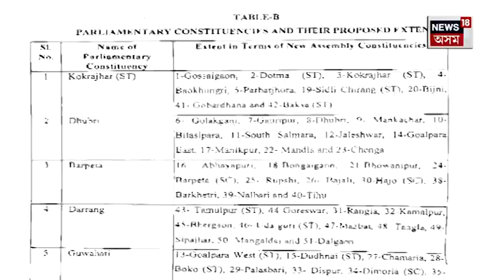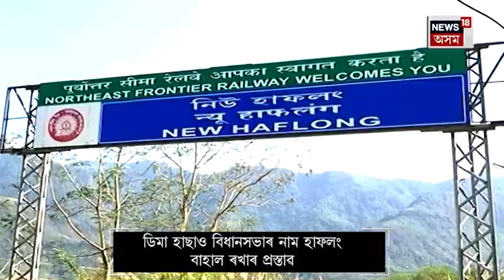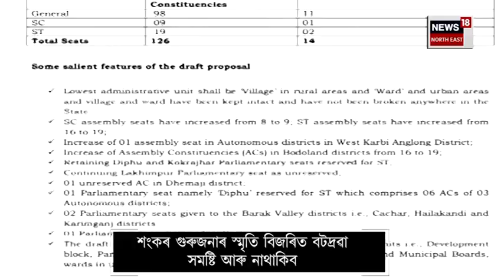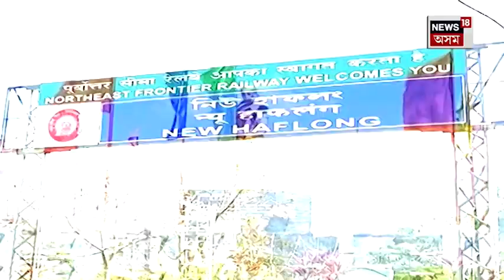Assam Delimitation : সমষ্টি পুনৰ নিৰ্ধাৰণক লৈ গৰম ৰাজনীতি | BJPৰ বহু নেতাৰ ভৱিষ্যতক লৈ প্রশ্ন